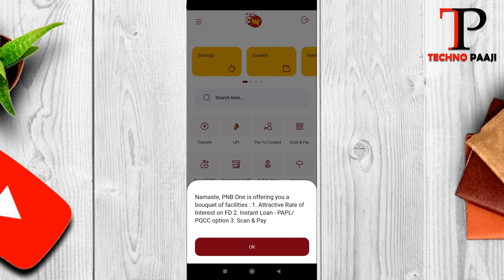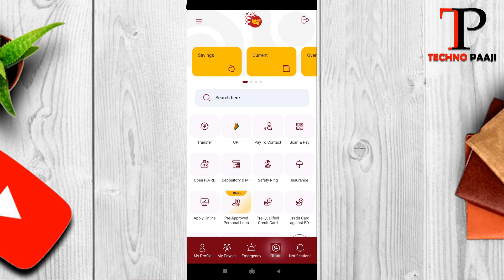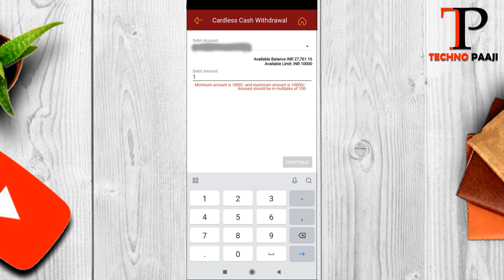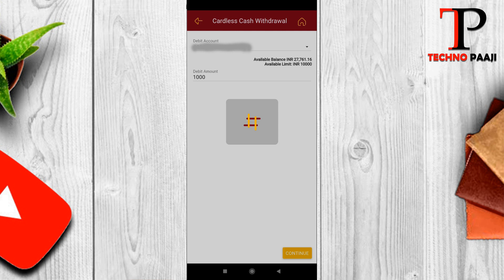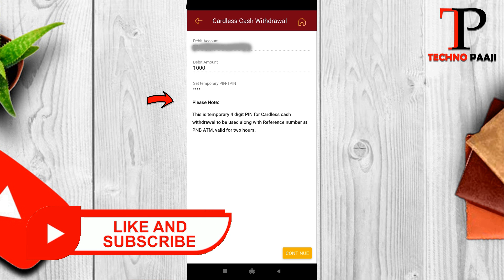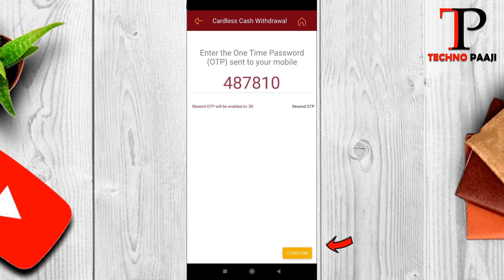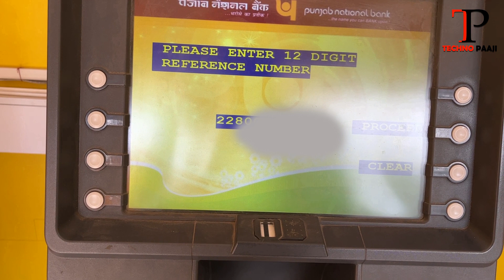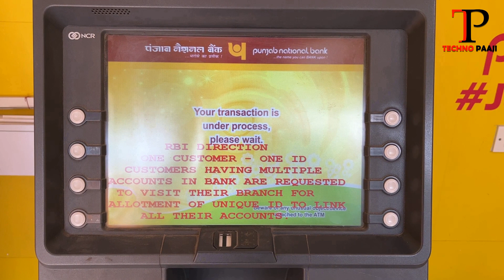PNB ONE Cardless Cash Withdrawal 2023 | PNB ATM Paise Kaise Nikale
Dosto aaj ke video me maine bataya hai PNB ONE Cardless Cash Withdrawal 2023 k bare me. Agar aap ghar se bahar ho aur aap k pass Debit Card nhi hai to fir bhi aap ATM se Withdrawal kar sakte ho jisay hum kehte hai PNB Cardless Cash Withdrawal.

PNB ATM Paise kaise nikale es per bhi ye video bataya hai ki agar aap ko bina ATM card k cardless cash withdrawal karna hai to aap asani se kaise kar sakte ho. Video me maine puri jankari detail me cover ki hai taki aap ko asani se samaj aa jaye

Es video me maine live example k saath samjaya hai so video end tak zarur dekhe aur Puri jankari k lia video end tak dekhe aur agar video acha lage to Like, Share and Subscribe kare...

★☆★Related Topics★☆★
pnb cardless withdrawal at atm
pnb atm me cardless withdrawal kaise kare
pnb bank se bina atm ke paise kaise transfer kare
pnb cash withdrawal without atm card
PNB se Paise Kaise Nikale 2023
pnb one cardless cash withdrawal
pnb cash withdrawal 2023
pnb se atm se paise kaise nikale
pnb cardless cash withdrawal
pnb cardless withdrawal process
pnb cardless payment
pnb cardless withdrawal at atm limit
cardless cash withdrawal pnb one app
pnb one app se cardless withdrawal kaise kare
cardless cash withdrawal hdfc
pnb cardless deposit
cardless cash withdrawal pnb bank
pnb one withdrawal without card
pnb cash withdrawal kaise kare
pnb cash withdrawal
cardless cash withdrawal
Cash withdrawal without atm card
pnb one
how to withdrawal pnb cash
pnb cashless withdrawal limit
pnb cash withdrawal full process
pnb one se atm se paise kaise nikale
atm se paise kaise nikale pnb
bina atm card ke paise kaise nikale
Bina ATM ke ATM machine se paise kaise nikale
PNB cash withdrawal process
ATM se paise Kaise nikale
bina atm card ke pnb atm se paise kaise nikale
pnb cardless cash
PNB ATM Cardless Cash Withdrawal
PNB Cardless Withdrawal at ATM Complete Process
PNB without ATM / Debit Card cash withdrawal
Pnb cardless process
पंजाब नेशनल बैंक के एटीएम से पैसा कैसे निकालें
PNB ke ATM se paise kaise nikale
PNB ATM SE PAISE KAISE WITHDRAW KARE
HOW TO WITHDRAW MONEY FROM PNB ATM
पंजाब नैशनल बैंक एटीएम से पैसा कैसे निकाले
how to withdrew cash from punjab national bank atm
ATM से पैसा कैसे निकाले
pnb atm se paise kaise nikale 2023
पीएनबी एटीएम से पैसा कैसे निकाले 2023
pnb cardless withdrawal charges